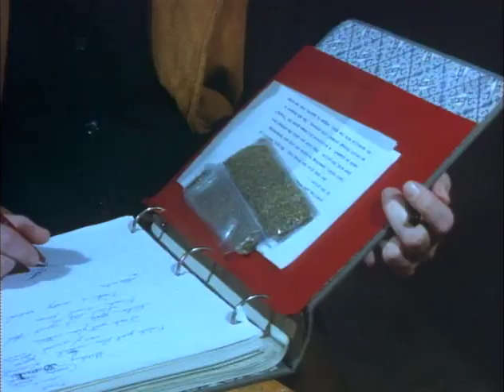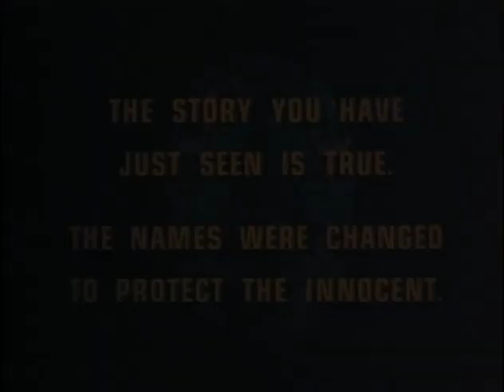Dragnet S04E22 D H Q Night School